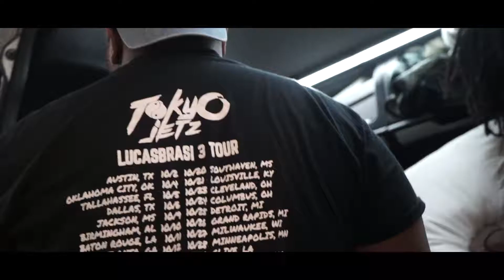Tokyo Jetz | BTS Performance | LUCABRASI3 TOUR | St Petersburg, FL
Tokyo Jetz | Behind the Scenes

Luca Brasi 3 Tour

Shot By : @ KingSloann

Filmed and edited by: @Kingsloanphotography

Camera Equipment Used in Filming this product:

Glide cam:

My Camera body:

My Lens:

My Tripod:

My Mic:

My Memory: